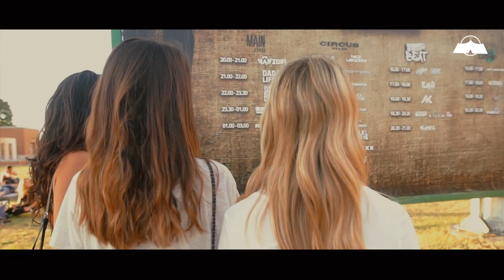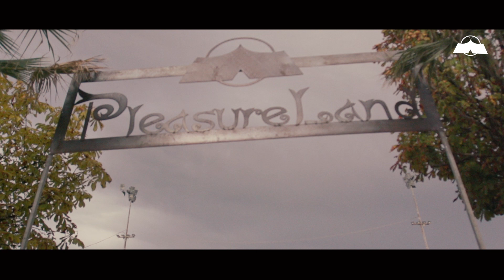PleasureLand Festival 2015 - Official Aftermovie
PleasureLand Festival
2° Edizione - 19/20 Settembre 2015

► Saturday 19 September - Italy - Ravenna - Pala De Andrè

► ►MAIN STAGE (edm)

► ►CIRCUS STAGE (Techno)

• Pastaboys
@Rame @Uovo @Dino Angioletti

• Terranova

► ►BEAT STAGE (Rnb/Hip-Hop)

• Warurz

► ►STAGE LATINO (Latino/Reggaeton)

• Cristina Oliveira Almeida b2b Steve Cartoceti

• • • •►► Sunday 20 September - Italy - Ravenna - MIRABILANDIA

►MAIN STAGE